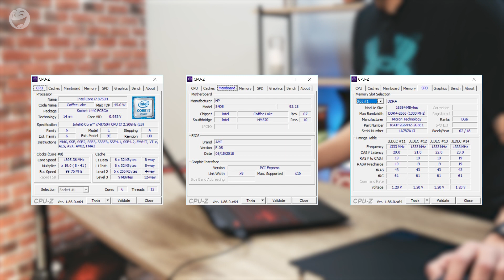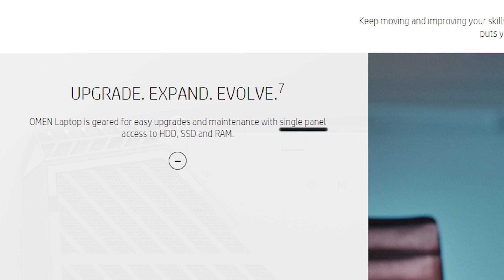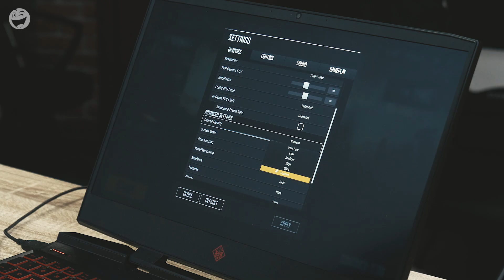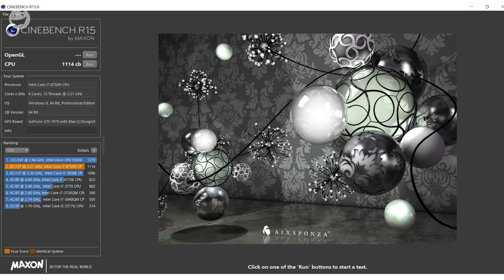HP OMEN 15 - тонкий игровой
HP Omen 15 этого года - улучшенная версия прошлогоднего игрового ноутбука. Тоньше рамки, новее процессор, частота обновления экрана 144 Гц. Но обо всем более подробно в нашем обзоре.